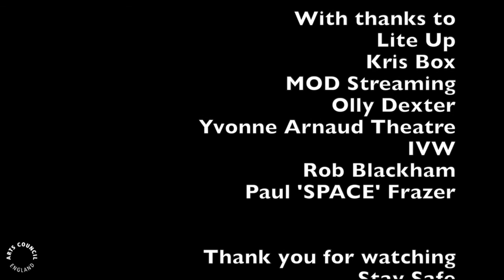IVW21: ICW Rob Wilmshurst, CEO of SEE Tickets at The Boileroom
ICW: Rob Wilmshurst, CEO of SeeTickets

On the 4th day of IVW my venue sent to me... Rob Wilmshurst CEO of See Tickets! Join us again as we discover the ins and outs of what it is to be in charge of an international ticketing services company. It all started out selling tickets in a record shop, watch to find out more!

DaDa Productions presents live from The Boileroom

Hosted by
-Dom Frazer

Sound
- Beth Denton

Vision Mixer
- Lydia Stockbridge

-Lydia Stockbridge
- Char Goodfellow

Titles and Post Production
-Vince Welch

House Band
-The Choco La's

With special thanks to Lite Up, Kris Box, MOD Streaming, Olly Dexter, Yvonne Arnaud Theatre, IVW, Paul 'SPACE' Frazer, Rob Blackham